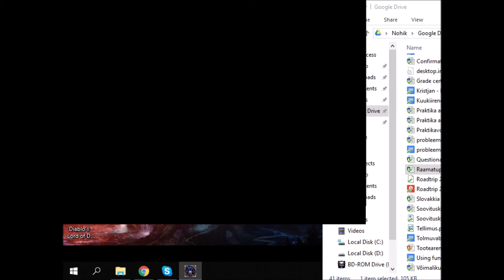Diablo 2, Lord of Destruction, Diablo kill